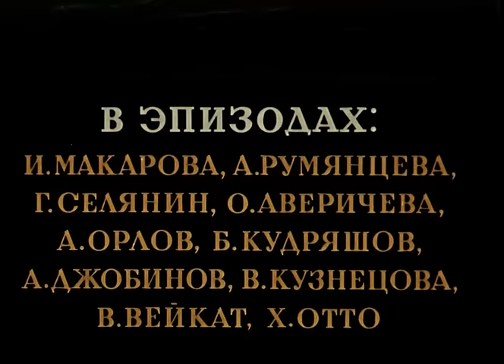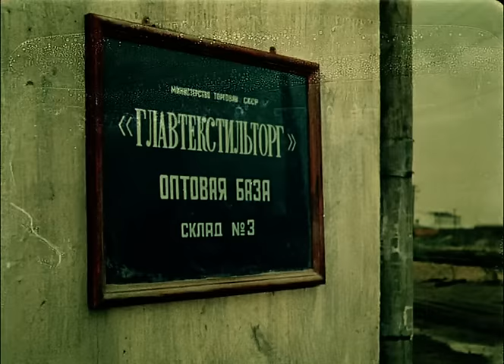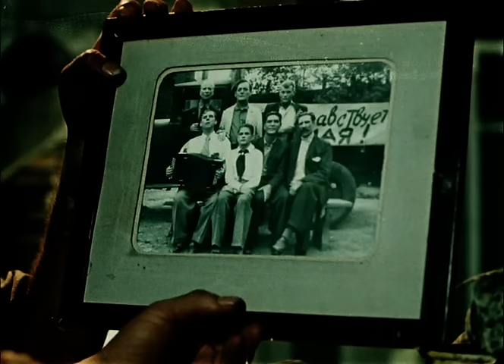Дело Румянцева (1955 год) криминальный детектив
Начальник автобазы, связанный с бандой спекулянтов, посылает ничего не подозревающего Румянцева в рейс с краденым грузом. В дороге шофера арестовывают и сажают в тюрьму. Чтобы замести следы, истинные преступники делают так, что вся тяжесть преступления ложится на Румянцева. Подозрительный и бездушный капитан милиции не в состоянии найти подлинных преступников. И тогда дело Румянцева переходит в руки умного и опытного полковника.